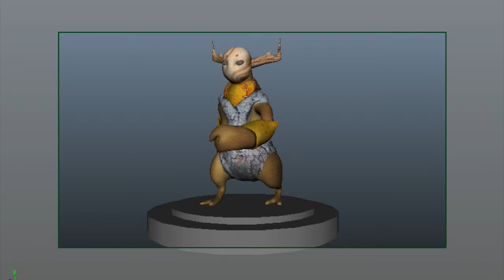Nip Walk Cycle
WIP for short film